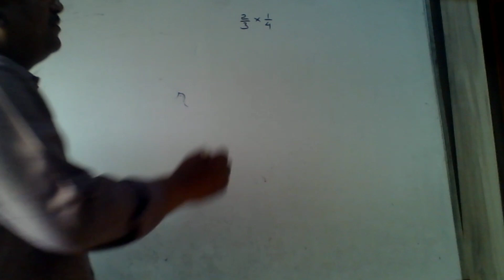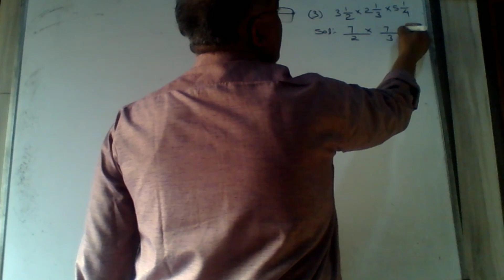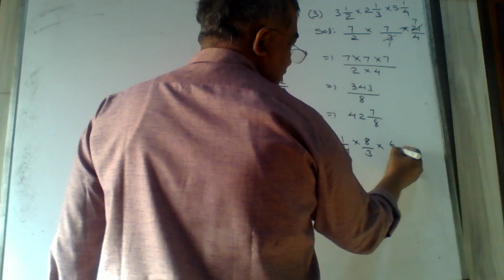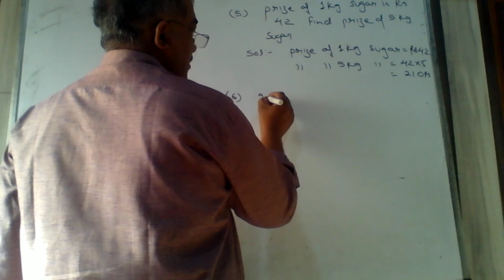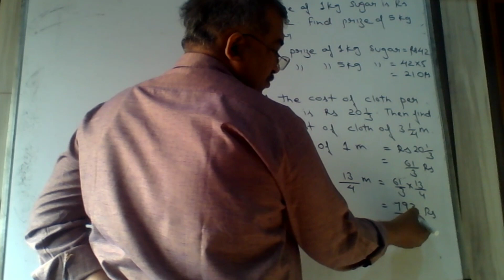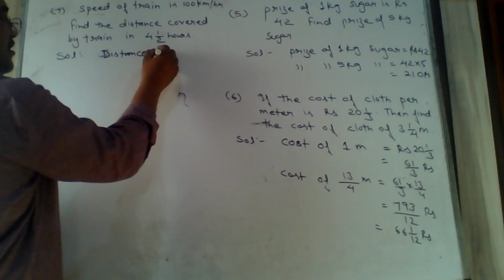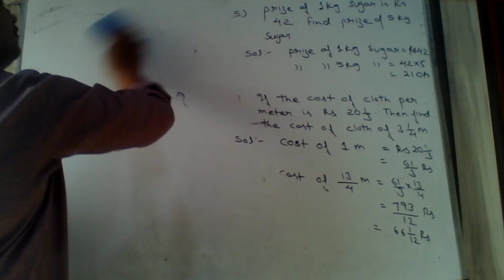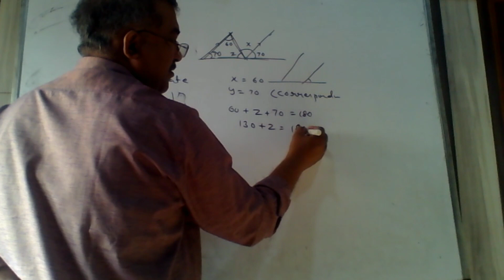CLASS 7 | Fraction and Decimal | SESSION 3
Maths
Fraction and Decimal
Session 3

CHANAKYA CLASSES
Regular Assignment